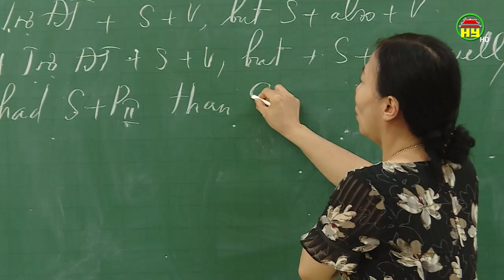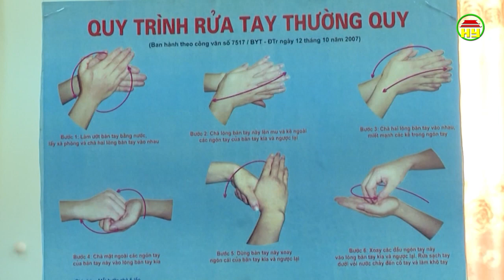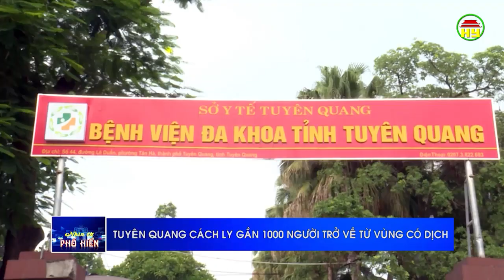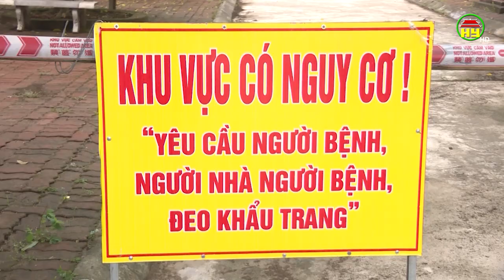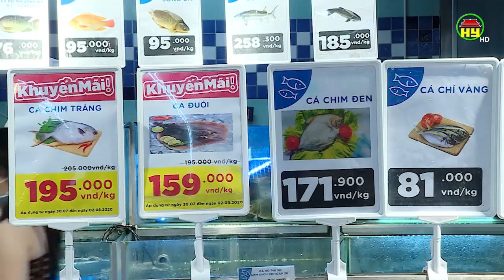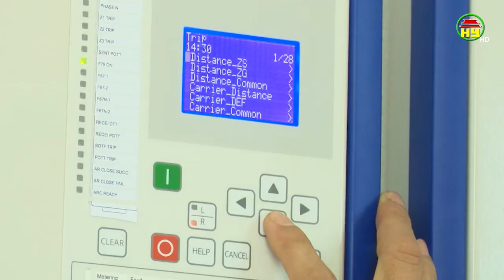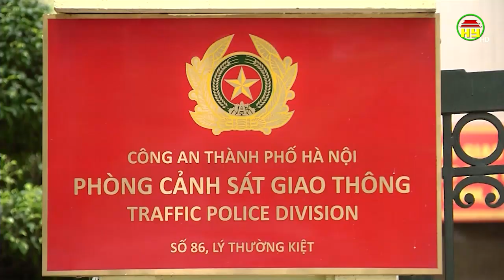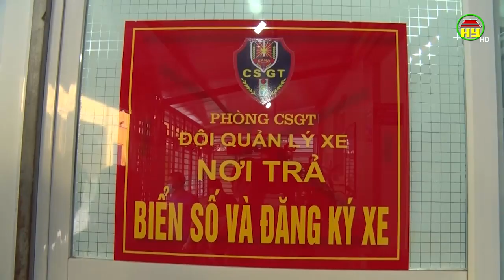Nhìn từ Phố Hiến thứ 4 ngày 05/08/2020